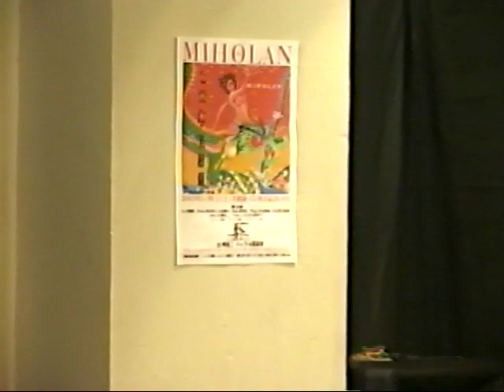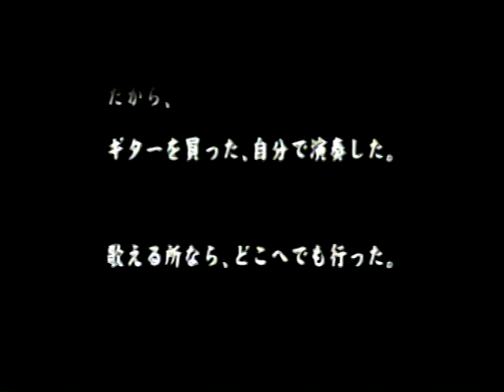美穂蘭 2003年レコ発ライブ